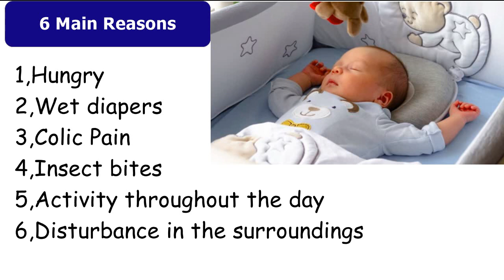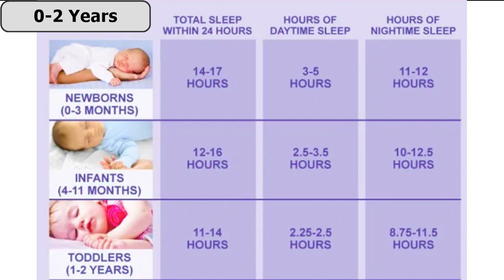BABY SLEEP faster in 20 Seconds | Proven Methods | Tips to make baby sleep through the night